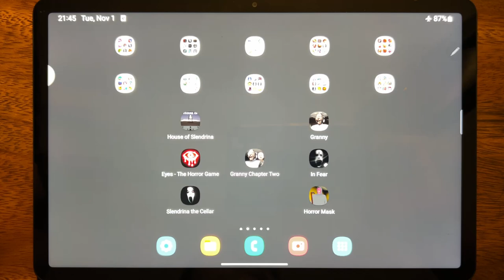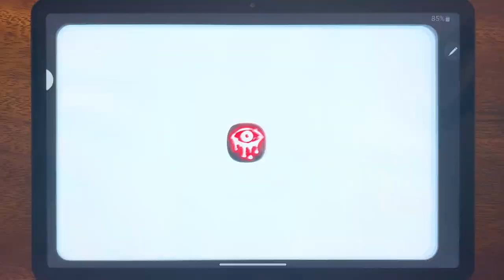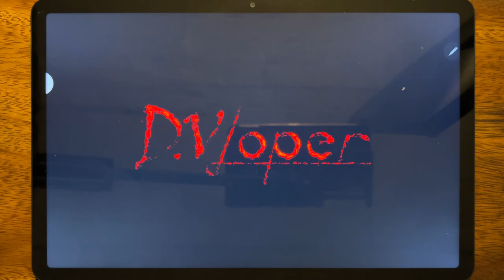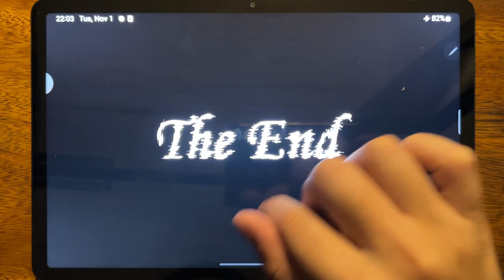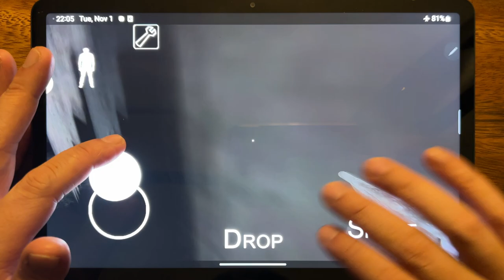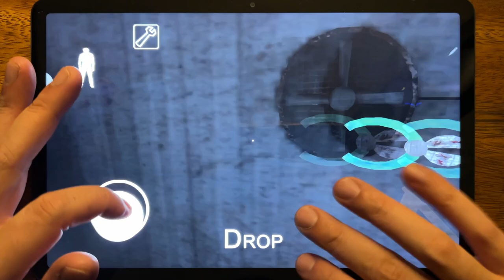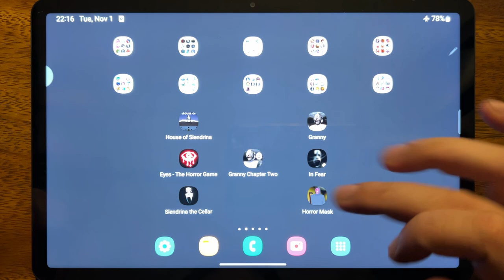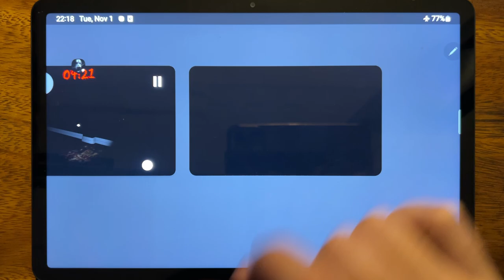7 Games: House of Slendrina, Eyes The Horror Game, Slendrina The Cellar, Granny Chapter Two, Granny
7 Games: House of Slendrina, Eyes The Horror Game, Slendrina The Cellar, Granny Chapter Two, Granny, In Fear, Horror Mask